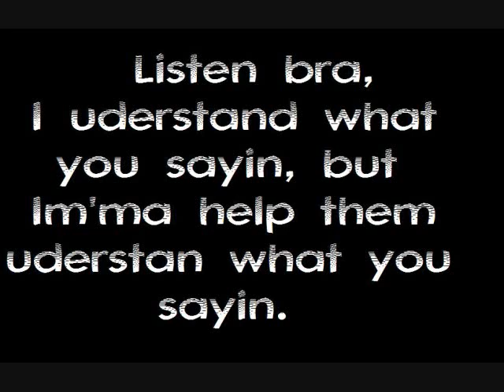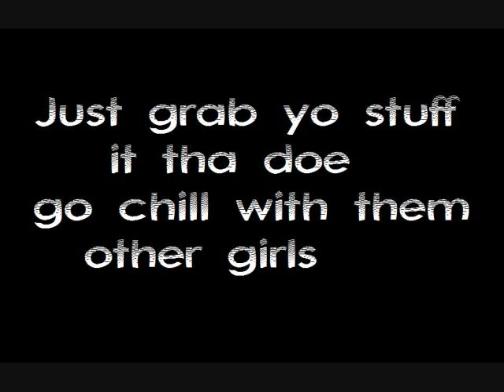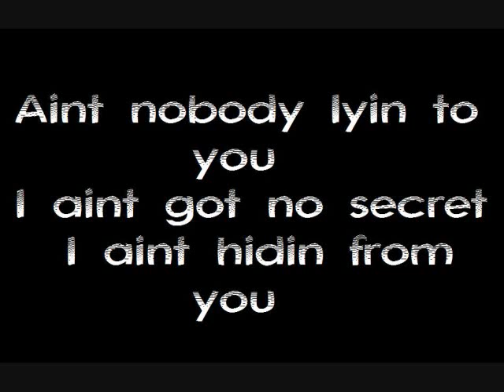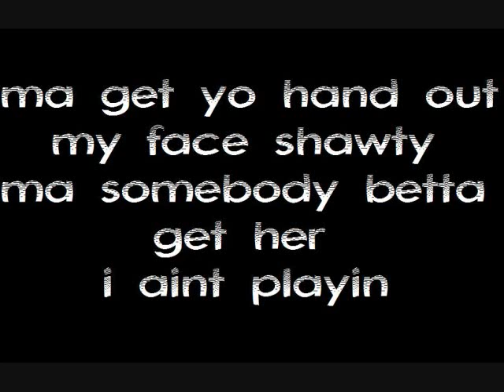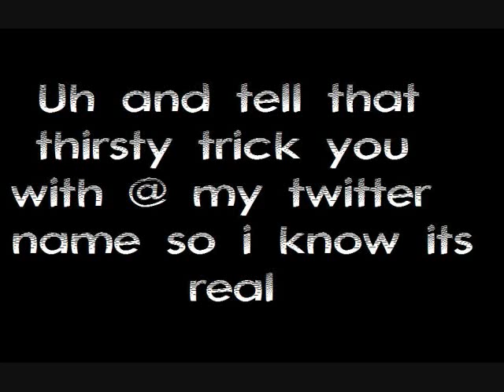EMMANUEL HUDSON - Questions (Lyrics)